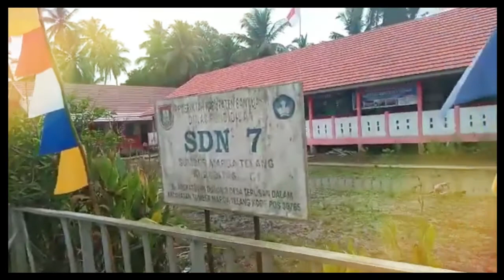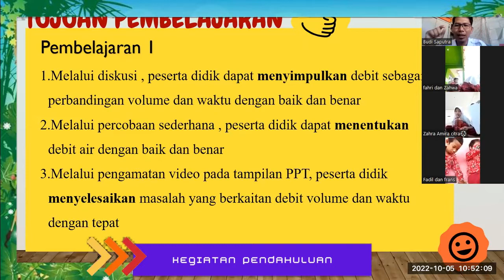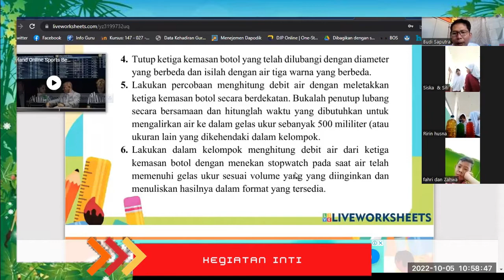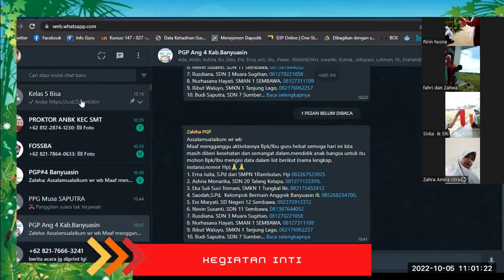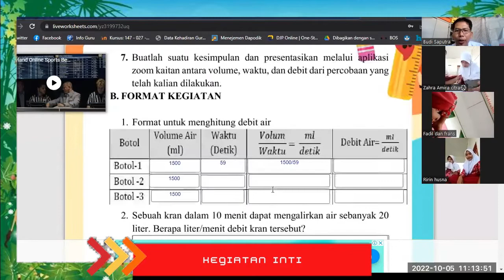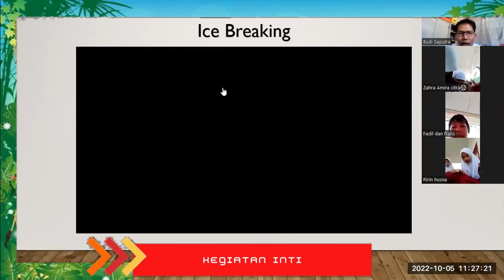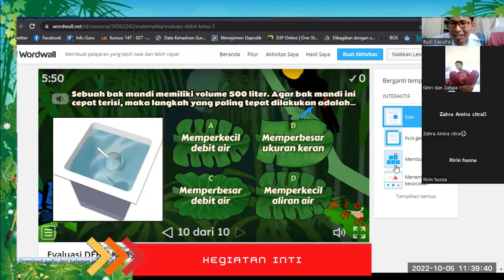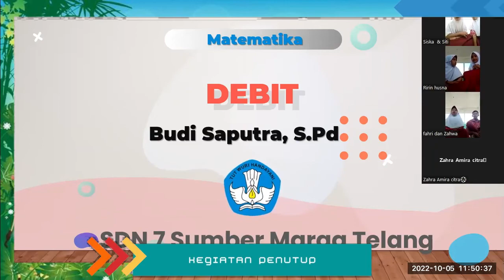VIDEO PRAKTIK PEMBELAJARAN || UKIN PPG DALJAB 2022 KATEGORI 1 || 5 OKTOBER 2022 UNTIRTA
video ukin ppg Daljab Kategori I uji kinerja dalam jabatan 2022

Oleh BUDI SAPUTRA S.Pd
SATUAN PENDIDIKAN  SDN 7 SUMBER MARGA TELANG
KELAS / SEMESTER  V / I
MATERI /TEMA : KECEPATAN DAN DEBIT
SUB MATERI : DEBIT
MUATAN PELAJARAN : MATEMATIKA